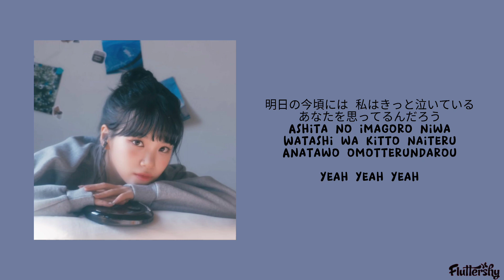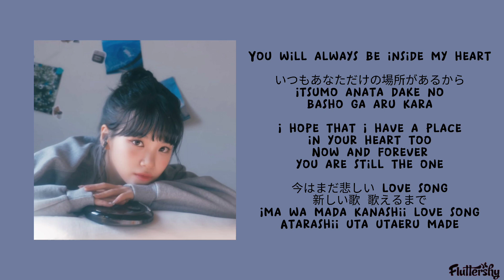Kim Chaewon(김채원) Le Sserafim(르세라핌) 'Cover' - First Love 'Original Utada Hikaru(宇多田ヒカル)' (Lyrics)'♡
First Love
🎤 Utada Hikaru (宇多田ヒカル)
//Lyrics//

N-no, no, no, n-no, no
Oh, no, mm, eh, oh
Yeah

最後のキスはタバコの flavor がした
ニガくてせつない香り
Saigo no kisu wa tabako
no flavor ga shita
Nigakute setsunai kaori

明日の今頃には
あなたはどこにいるんだろう
誰を思ってるんだろう
Ashita no imagoro ni wa
Anata wa doko ni irundarou
Dare wo omotterundarou

いつか誰かとまた恋に落ちても
Itsuka darekato mata koi ni ochitemo

I'll remember to love
You taught me how

今はまだ悲しい love song
新しい歌 歌えるまで
Ima wa mada kanashii love song
Atarashi uta utaeru made

立ち止まる時間が動き出そうとしてる
忘れたくないことばかり
Tachidomaru jikan ga
Ugoki dasouto shiteru
Wasureta kunai kotobakari

yeah

明日の今頃には 私はきっと泣いている
あなたを思ってるんだろう
Ashita no imagoro niwa
Watashi wa kitto naiteru
Anatawo omotterundarou

いつもあなただけの場所があるから
Itsumo anata dake no
basho ga aru kara

I hope that I have a place
in your heart too
Now and forever
you are still the one

Atarashii uta utaeru made

まだ悲しい love song
Mada kanashii love song